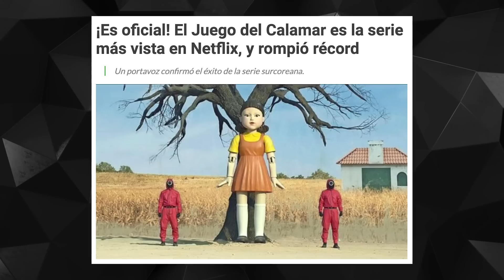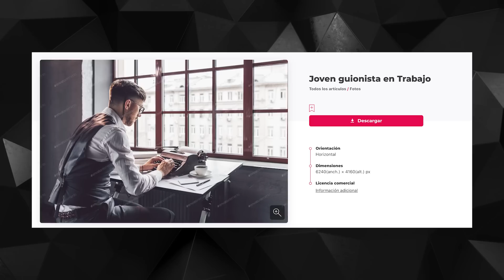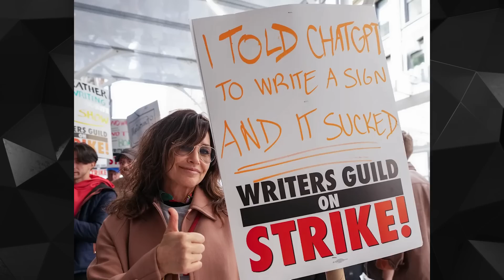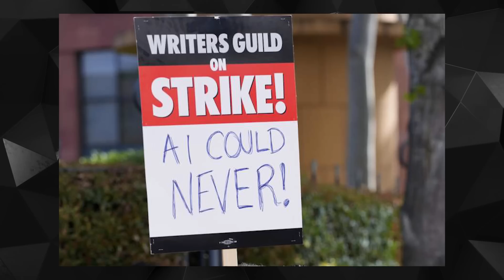¡HUELGA DE GUIONISTAS! Te resumo el conflicto que ha parado Hollywood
¿Por qué 11.500 guionistas se han puesto en huelga? En este vídeo os hablo del conflicto tiene a Hollywood en vilo a la espera de un acuerdo. Los guionistas del Writers Guild of America (el gremio de guionistas) reclaman mejores sueldos, mejores condiciones y más dinero de los derechos de autor (los llamados "residuales")  de las plataformas de streaming.
También esta el tema de las Inteligencias Artificiales, algo que el Writers Guild of America quiere regular por ley pero los produtores no quieren tratar de momento.
Espero que os interese este vídeo sobre la huelga de guionistas. ¡Os leo en comentarios!